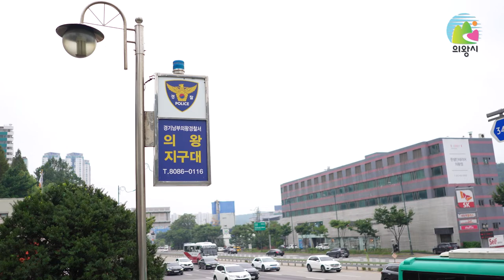[의왕세상] 어린이들의 안전을 책임진다, 의왕시 아동안전지킴이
한 아이를 키우기 위해서는 온 마을이 필요하다는 아프리카의 속담이 있죠.
어린이들의 안전한 환경을 위해서는 모두의 관심이 필요합니다,
꾸준히, 그리고 소리 없이 지역을 위해 움직이는 사람들을 만나보았는데요.
바로, 의왕시 아동안전지킴이 분들입니다!